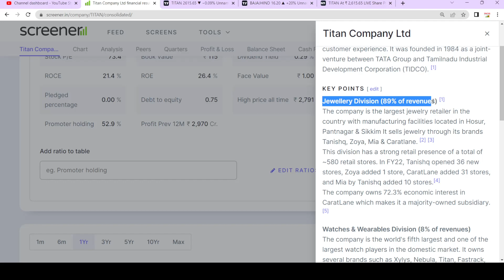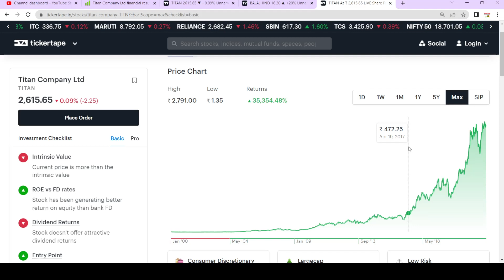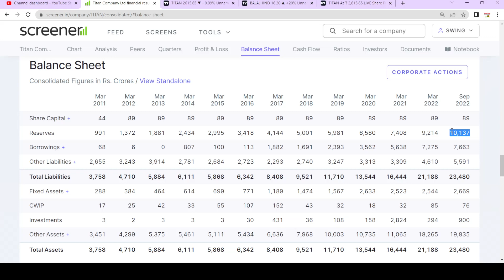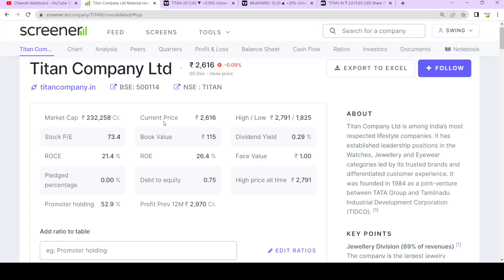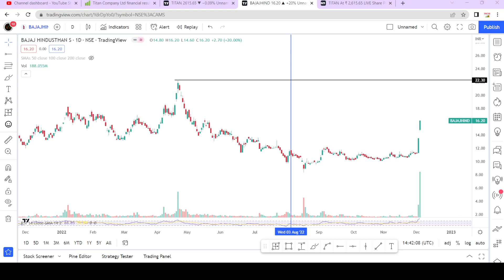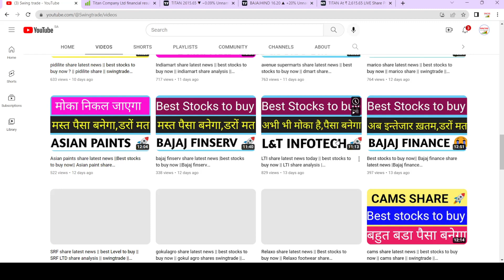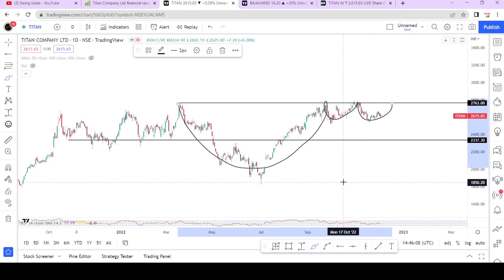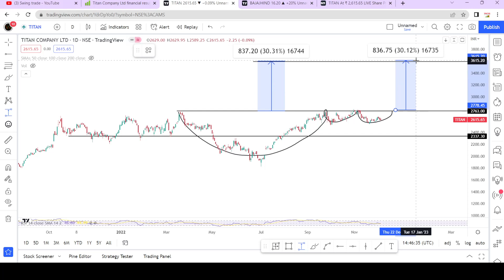क्या Titan share मे क्या करे | Titan share latest news||titan share analysis|swingtrade| Multibagger